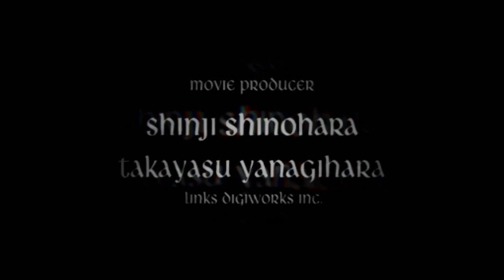Devil May Cry 3 Part 1: Ice Cerberus and Evil Jesters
Episode 1 of my Devil May Cry 3 playthrough. See a much better version of Dante, get stuck on an ice Cerberus fight, and duel with an annoying jester